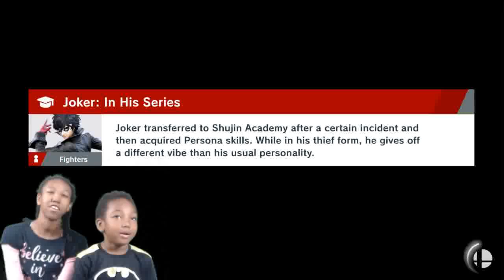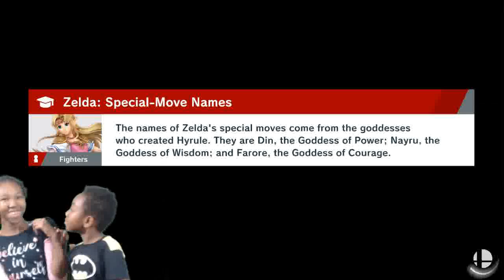Super Smash Bros. Ultimate Gameplay NINTENDO SWITCH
Join us as we play Super Smash Bros Ultimate.